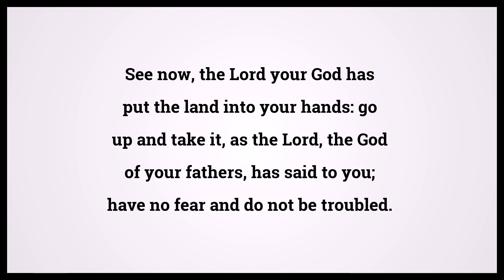Holy Bible Deuteronomy Chapter 1 Verse 21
Video shows Holy Bible Deuteronomy Chapter 1 Verse 21: See now, the Lord your God has put the land into your hands: go up and take it, as the Lord, the God of your fathers, has said to you; have no fear and do not be troubled. Powered by MaryTTS. Text taken from Bible in Basic Edition